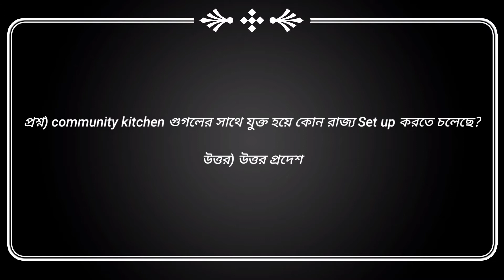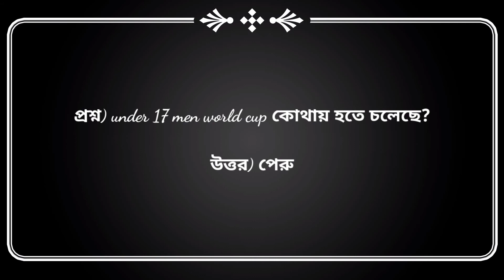16 may current affairs. for all exam and excise constable police ProbeshDwar প্রবেশদ্বার .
SIR--PRIYAM CHAKRABORTY (BENGALI HONS,MA,DLED)
16 may current affairs. for all exam and excise constable police ProbeshDwar প্রবেশদ্বার .

আপনার আত্মবিশ্বাস, আপনার প্রবেশদ্বার ।

     বন্ধুরা আমরা যেকোন কম্পিটিটিভ পরীক্ষা সম্পর্কিত সব স্টাডি মেটেরিয়াল আলোচনা করি। যে কোন প্রতিযোগিতামূলক পরীক্ষা কে সম্পূর্ণ গাইড করা একমাত্র এবং প্রধান উদ্দেশ্য।
            এই চ্যানেলে যে সমস্ত বিষয় নিয়ে আলোচনা করা হবে সেগুলি হল।
১) জেনারেল স্টাডিজ (যেখানে থাকছে জেনারেল সায়েন্স, ইন্ডিয়ান হিস্ট্রি, ইন্ডিয়ান এন্ড ওয়ার্ল্ড জিওগ্রাফি, ইন্ডিয়ান পলিটি, এবং ইন্ডিয়ান ইকোনমিক্স, এবং মিসলেনিয়াস জিকে)
২) সাম্প্রতিক ঘটনাবলী
৩) অংক
৪) রিজনিং
            সাথে মজার এবং মনে রাখার মত ট্রিকস। এবং সকল ভিডিওর পিডিএফ ফাইল।